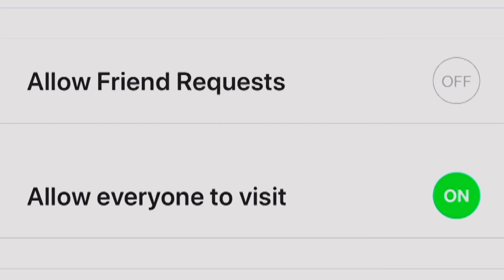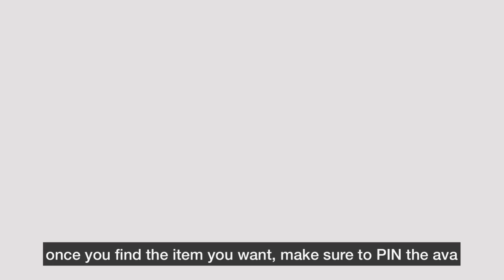line play | how to: find/get old gifts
psst... please watch in HD ミ☆

« « ⋅ʚ♡ɞ⋅ » »

hey~ here is a short video on how to get old gifts :)) it’s super easy. if you need help or have any questions, comment and i’ll try to help!